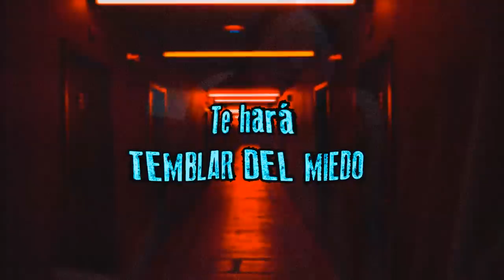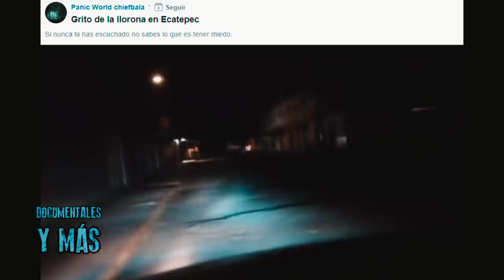ESTO TIENE QUE CONTARSE | Te inquietará al verlo | La llorona grabada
ESTO TIENE QUE CONTARSE | Te inquietará al verlo